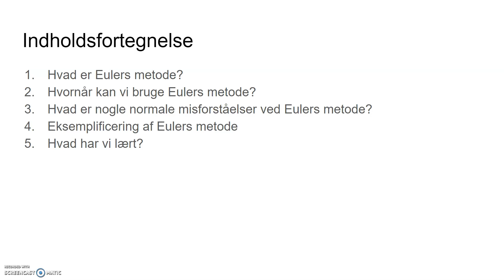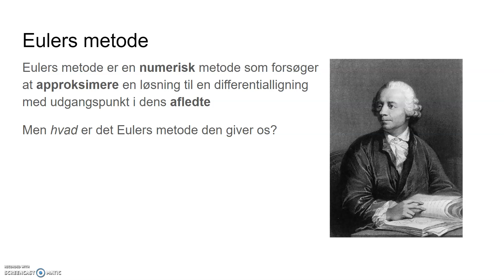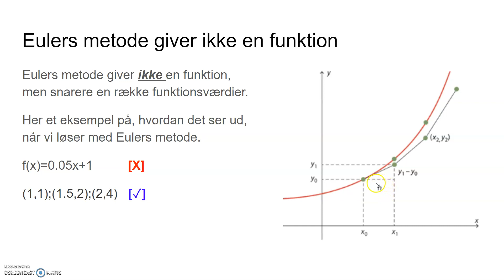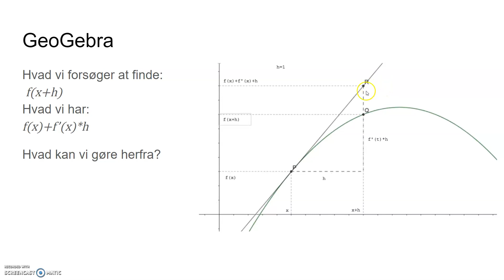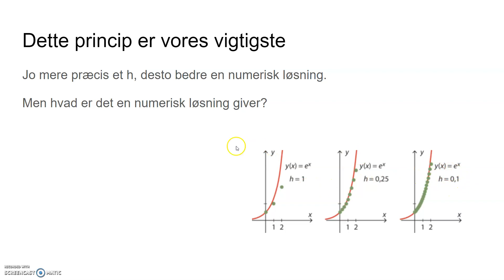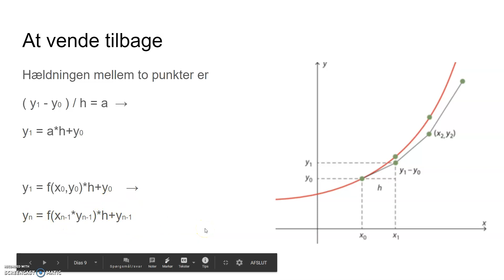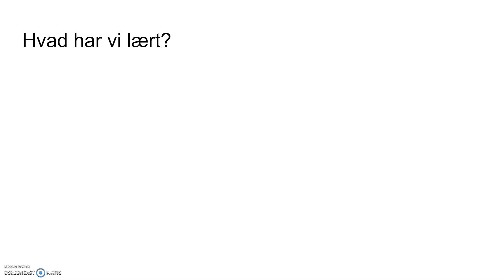Eulers metode gennemgang